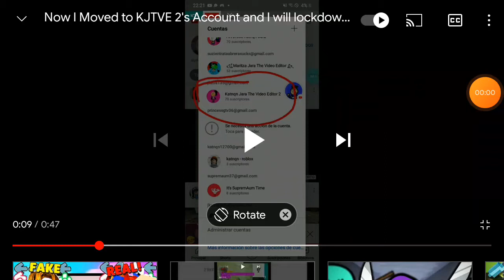for it's katnqn time